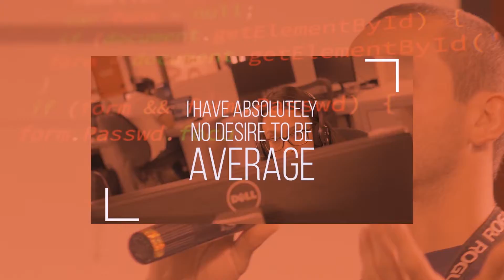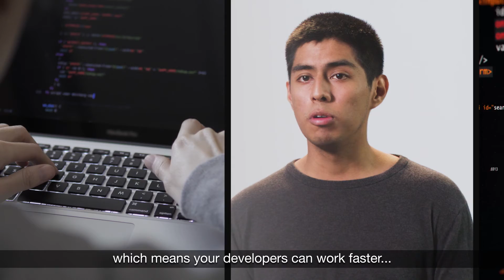Avantica - Catch the Kotlin wave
Promotional video for Avantica 👉 Migration to Kotlin from Java.